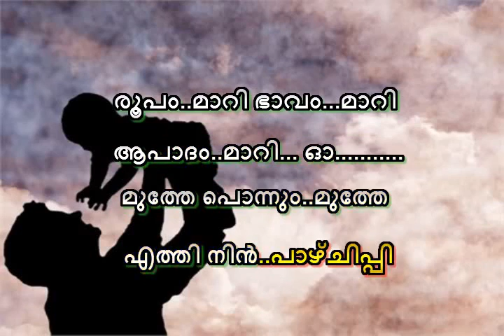Muthe Ponnum Muthe Karaoke with Lyrics Daddy